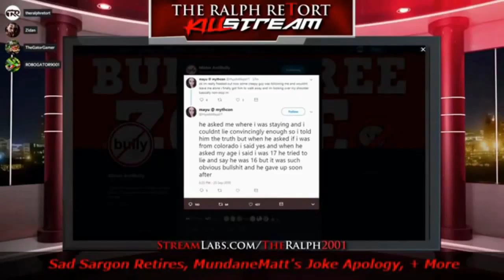ICE Makes The Latinx Community Fear Law Enforcement! Voces De La Fronteras Speech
AND my twitch, for epic gamer moments PS gamer tag: duersty (add me)